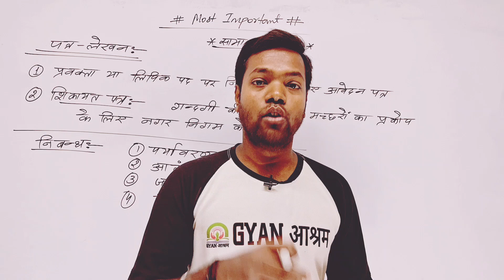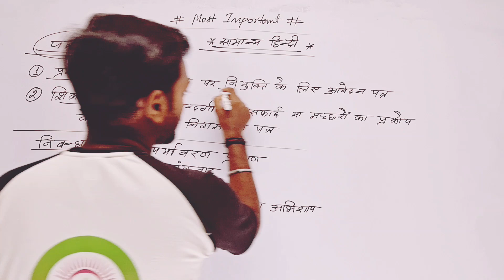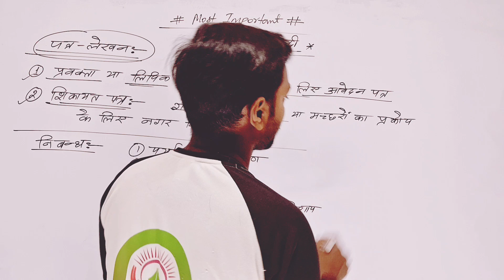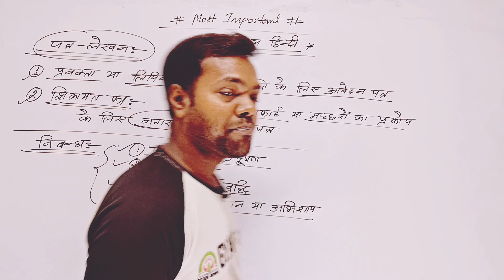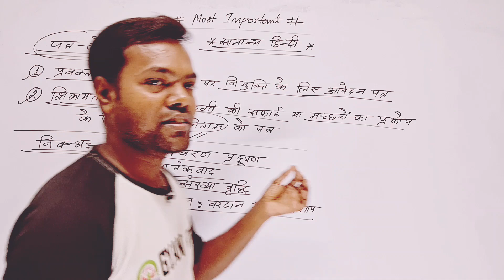Up board 2023🔥 | most important Patra aur Nibandh ✔ | हिन्दी में पत्र और निबंध में क्या आयेगा 💯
IFSC: PYTM0123456